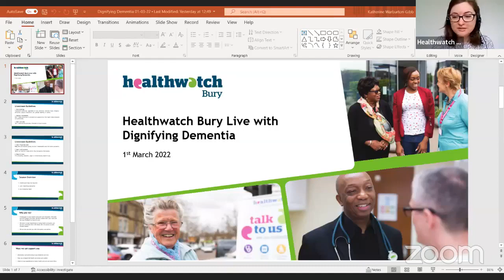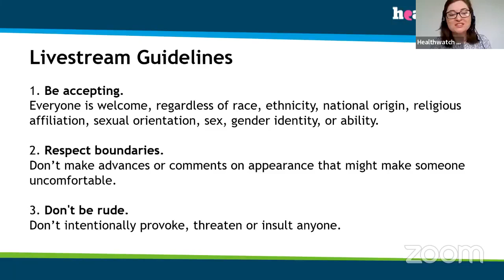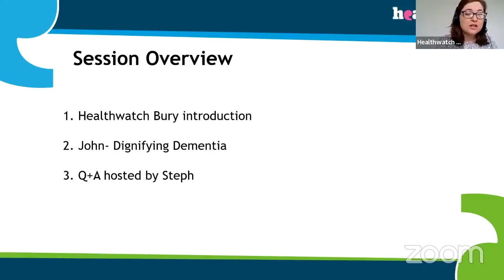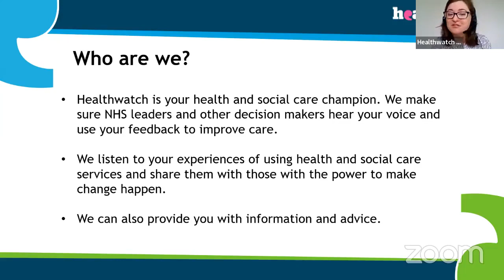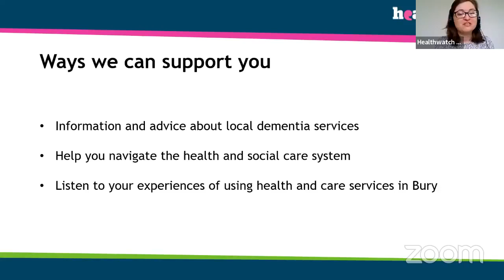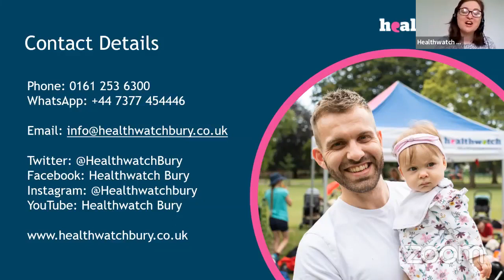Healthwatch Bury Live with Dignifying Dementia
Healthwatch Bury Live with John from Dignifying Dementia. Today, John will be showing us what one of his Merrie Melodies sessions looks like and the other techniques they use at Dignifying Dementia during their dementia-friendly sessions.